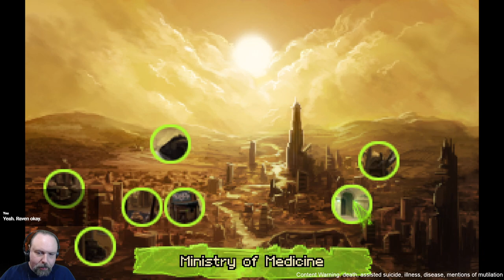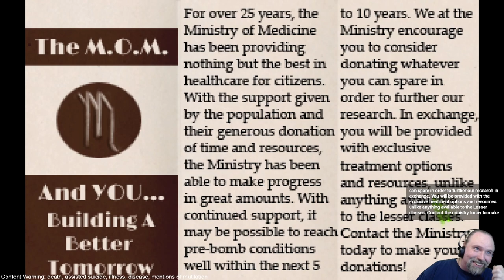Shardlight Ep 3 - Silas Harrison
Amy goes to Fripp Square to find a privileged man with access to a doctor.